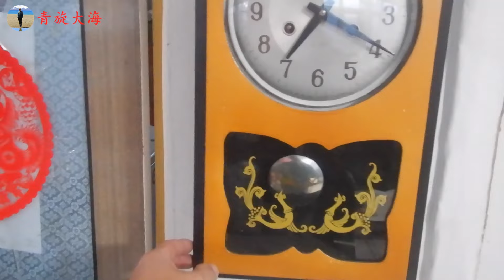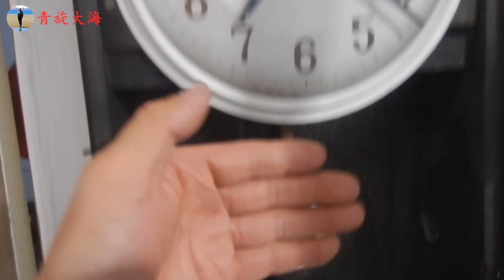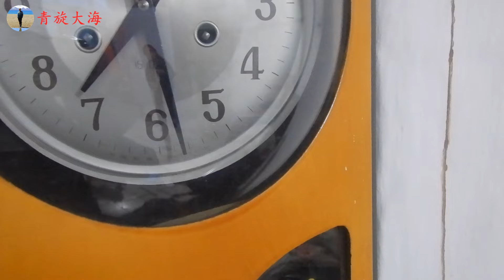80年代结婚3大件，挂钟，电视，自行车，满满的回忆